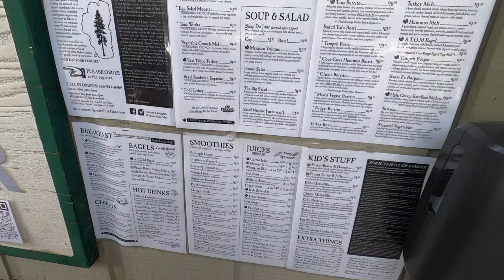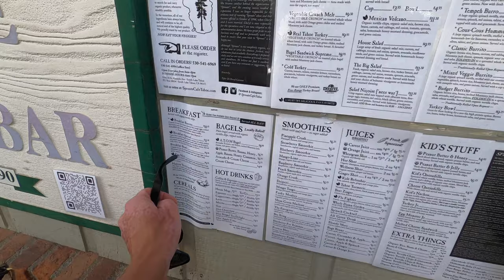ZOSTAŁEM PRZEWODNIKIEM DLA ...? - ŻYCIE W AMERYCE VLOG #79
WSPIERAJ KANAŁ NA:
PATRONITE